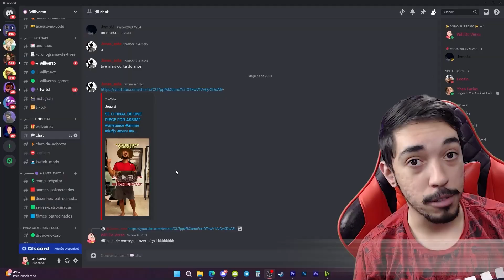UM ROMANCE COM ESPORTE! ELE GOSTA DA JOGADORA DE BASQUETE | BLUE BOX EPISÓDIO 1 REACT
REACT EM LIVE NA ROXINHA TODA QUINTA FEIRA - @WILLVERSO